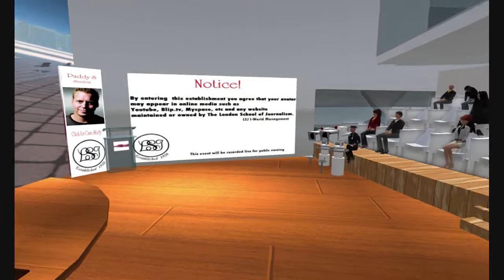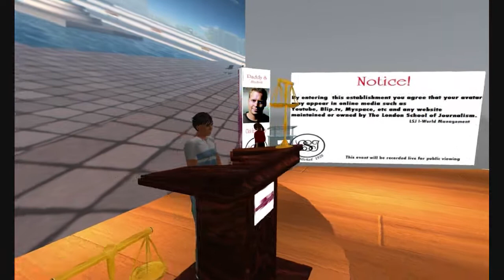Media Law Lecture 7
GeoMeek